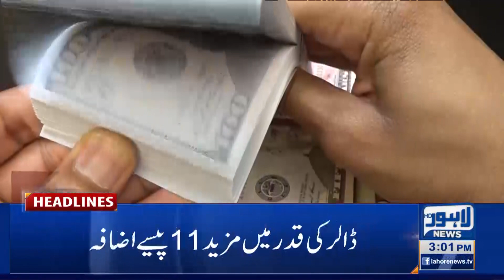03 PM Headlines | 14 Dec 2021 | Lahore News HD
03 PM Headlines | 14 Dec 2021 | Lahore News HD